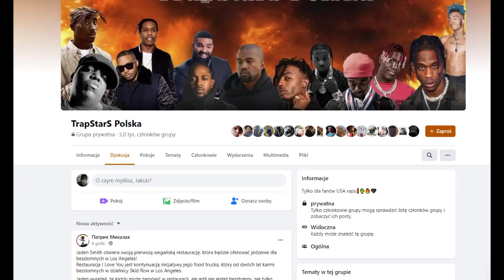Niebezpieczny GANGSTER oraz TWÓRCA HITÓW!?- Historia FBG Ducka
Zapraszam na najlepszą polskojęzyczną grupę o tematyce amerykańskiego rapu/trapu!